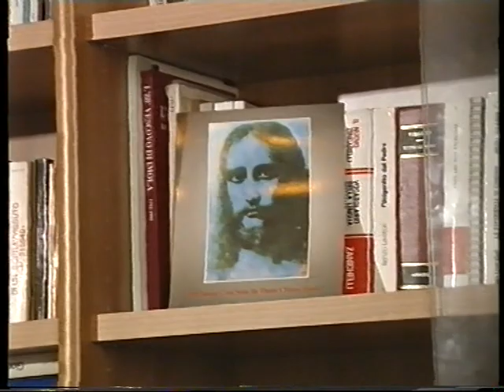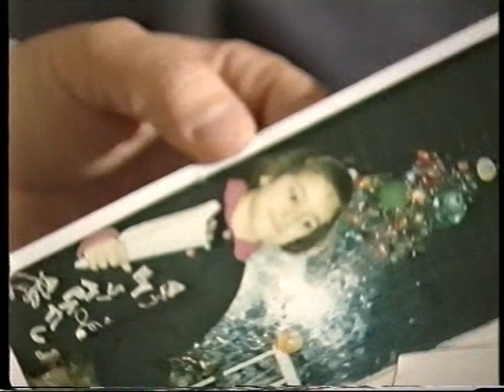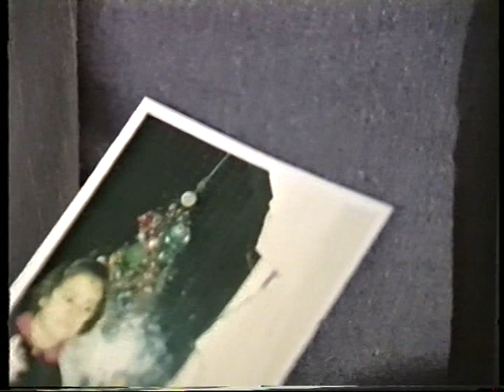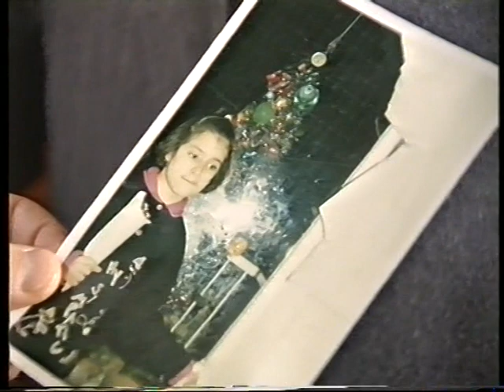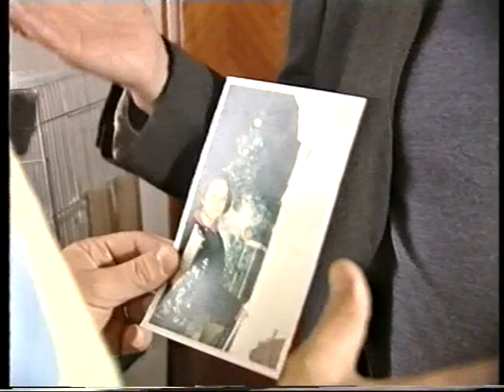PINO NANO///MILINGO, il grande esorcista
In diretta su RAI2 per la Vita in diretta Pino Nano racconta la storia e la vita di Padre Emmanuel Milingo, il primo vero grande esorcista della storia moderna. Pino Nano lo intervista dalla sua abitazione in Vaticano, in studio a Via Teulada c'è Alda Deusanio